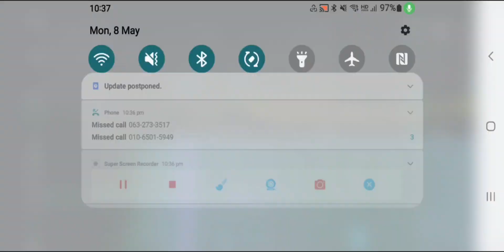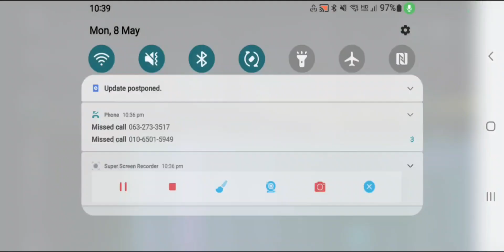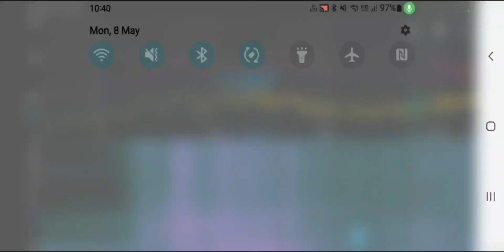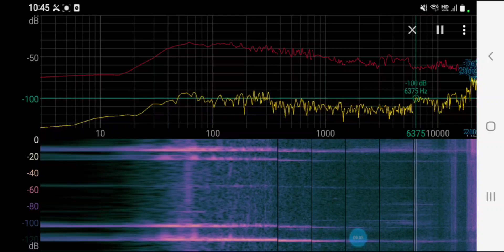In May8 10:40pm 2023,Plz compare video yesterday,bedroom 1st,final Why different level between 2wind